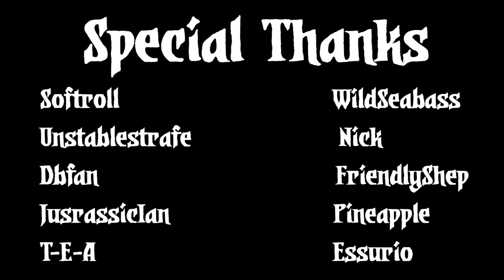THE CRYSTALS! - Let's Roleplay Darkest Dungeon - Part 46 - Modded Campaign